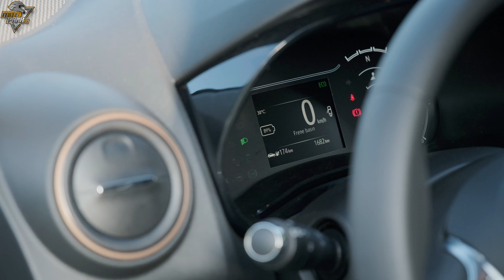En Az Yakan Araba / Dacia Spring İncelemesi / KOKLUYORR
Dacia'nın yeni elektrikli otomobili olan Spring modeli bir otomobilde olması gereken ne varsa bulunduruyor ve bunu küçük bir boyut ile yapıyor şehir içinde kullanım için tasarlanan bu aracı siz nasıl buldunuz ?

tolgabaris
motoparktv
berothing